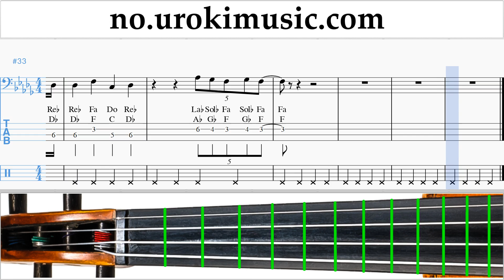Cello Kurs Shawn Mendes - Treat You Better Trening Studie um-i935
Cello Kurs Shawn Mendes - Treat You Better Trening Studie um-i935 Vennligst skriv i kommentarfeltet, hvordan å gjøre undervisningen mer nyttig for deg?